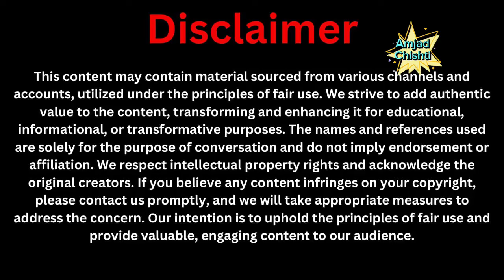Beautiful Day in Nomad Women Village Life|Amjad Chishti.